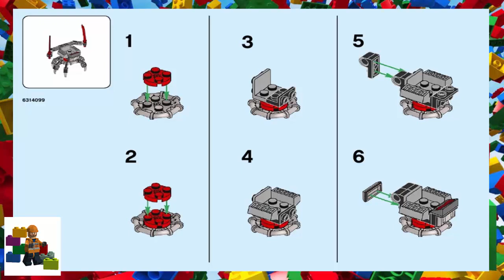LEGO instructions - Ninjago - 40374 - Golden Zane Accessory Set